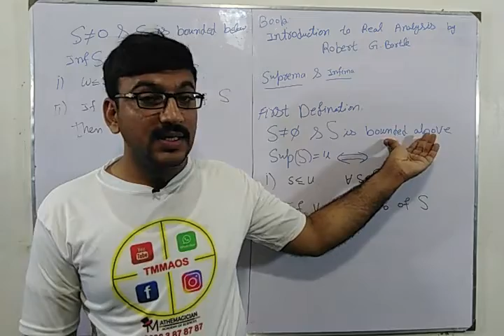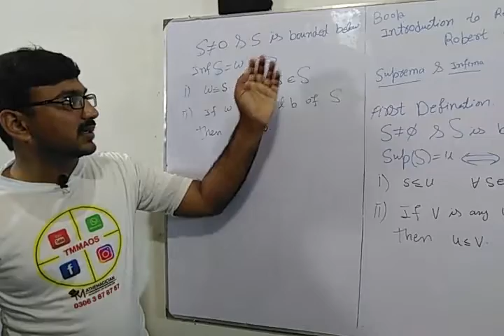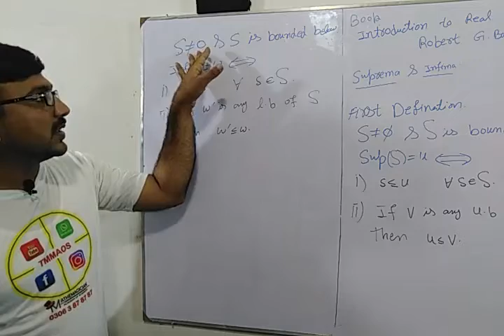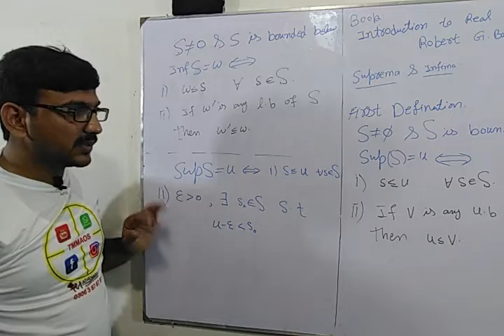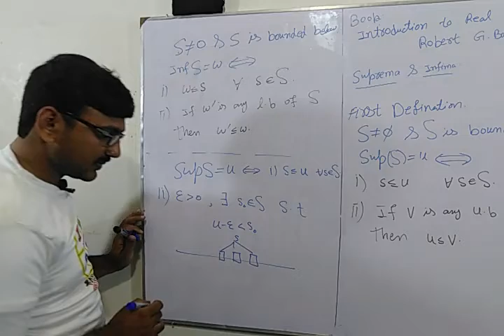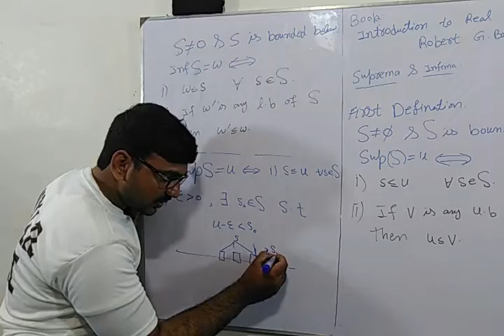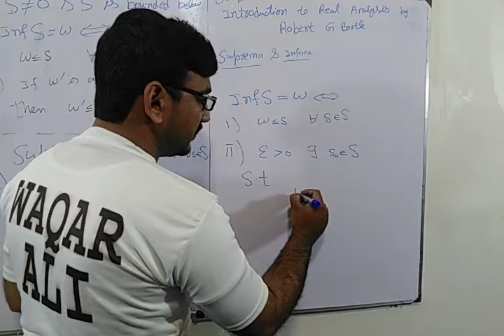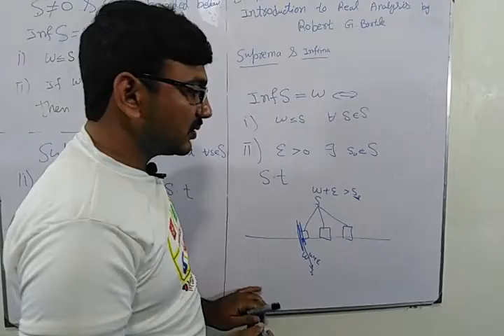Supremum and Infimum, Lecture 2 (Part 1)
In this lecture we discuss the basic concept of Suprimum and Infimum as well as Lower bound and Upper bound of Real Analysis. As a reference, we use the following book "Introduction to Real Analysis" by Robert G Bartle.